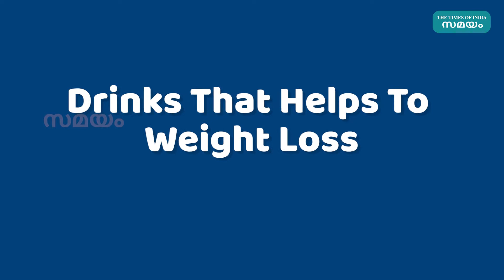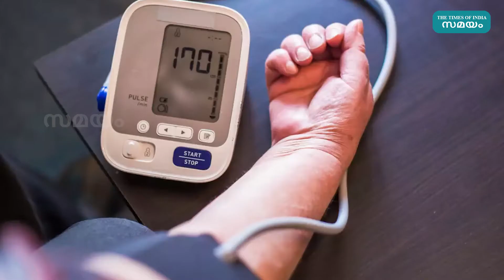These drinks will helps you to reduce weight | Samayam Malayalam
അമിതഭാരം കാരണം ബുദ്ധിമുട്ടുന്ന നിരവധി ആളുകളുണ്ട്. നല്ല ആരോഗ്യത്തിന് പോലും വലിയ ഭീഷണിയാണ് അമിതഭാരം. കൃത്യമായ ഭക്ഷക്രമവും വ്യായാമവുമൊക്കെ പിന്തുടര്‍ന്നാല്‍ മാത്രമേ അമിതഭാരം കുറയ്ക്കാന്‍ കഴിയൂ. ഇതോടൊപ്പം ചില പാനീയങ്ങള്‍ കുടിച്ചാല്‍ അത് അമിതഭാരം കുറയ്ക്കാന്‍ വളരെയധികം സഹായിക്കും. വീട്ടില്‍ തയാറാക്കാന്‍ കഴിയുന്ന ഈ പാനീയങ്ങള്‍ എന്തൊക്കെയാണെന്ന് നോക്കാം.